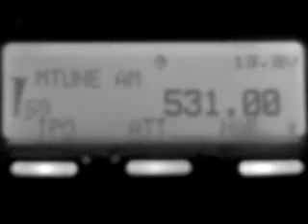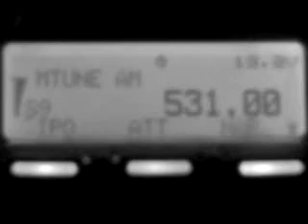531 kHz Kringvarp Føroya, Akraberg, 10kW, 1920 km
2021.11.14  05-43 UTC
Ленинградская обл., Выборгский р-он
ант. BoG 70 м 280°